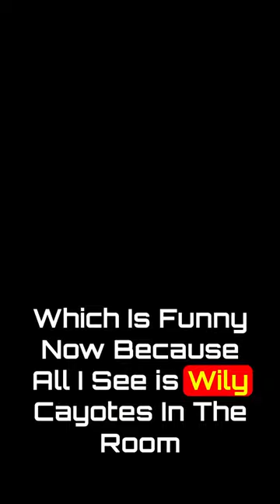Kendrick Lamar Cartoons And Cereal Edit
Kendrick Lamar: Cartoons And Cereal